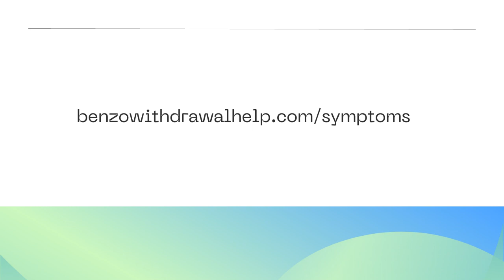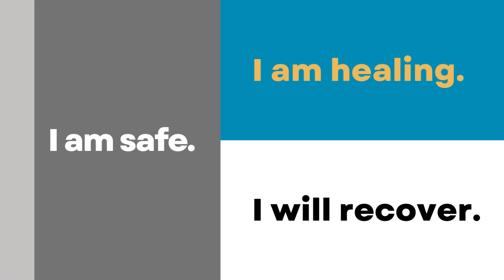What is the benzo withdrawal/BIND symptom NOT on most published symptoms list? Let's find out!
It's a byproduct of BWD/BIND but I couldn't find it on symptom lists. I added it to my list Let's talk about it. I welcome your stories, thoughts, ideas, and coping strategies in the comments below.